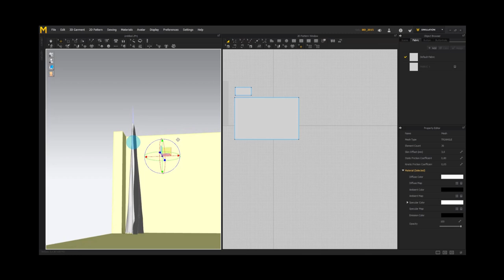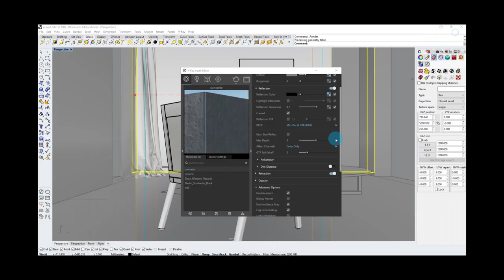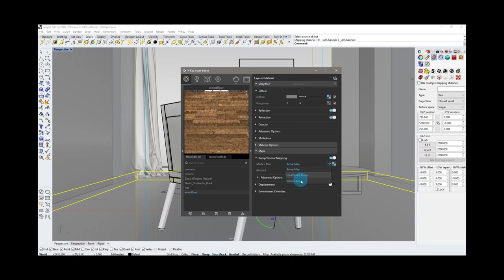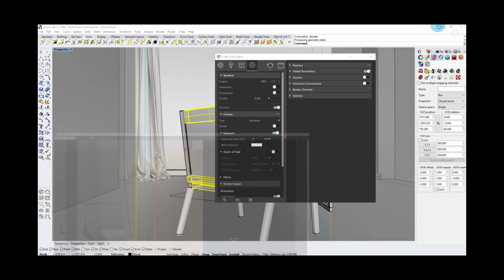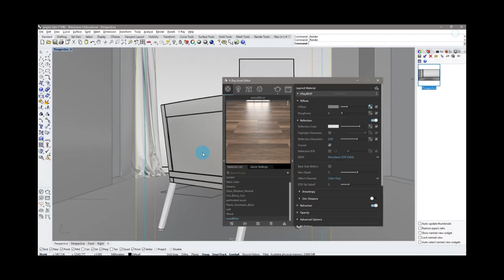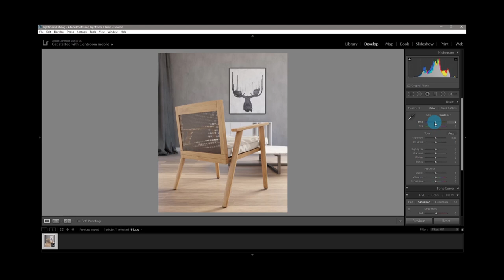SPEED MODELING | Rhinoceros, V-ray, Lightroom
3D modeling  in Rhinoceros 6,cloth simulation in Marvelous designer rendering in V-ray and postprocessing in Lightroom.